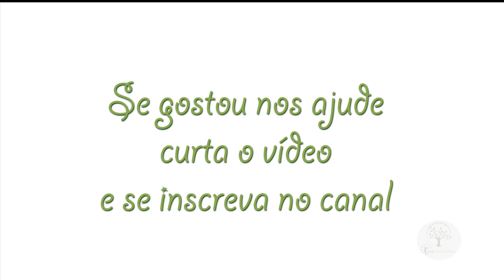Poda e Cuidados com Limoeiro em Casa para Produzir muito com Sergio Semerdjian